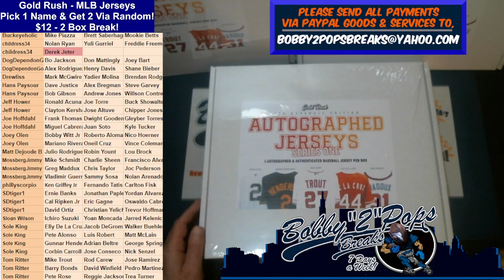1 26 24 Gold Rush MLB Jerseys 2 Box Break #1